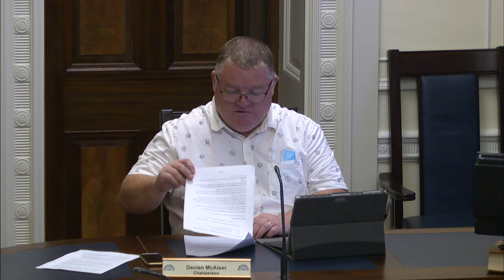Committee for Agriculture, Environment and Rural Affairs - Thursday 3 September 2020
The Committee took evidence from the NI Business Brexit Working Group. It included representatives from the Northern Ireland Retail Consortium,Northern Ireland Food and Drink Association and the Ulster Farmers' Union.